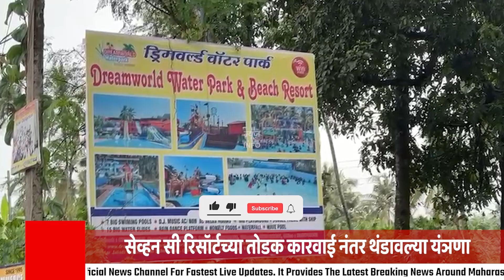सेव्हन सी रिसॉर्टच्या तोडक कारवाई नंतर थंडावल्या यंञणा, आणखीन कुणाचा जीव जाण्याची वाट पाहतयं | NEWS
विरारच्या नवापूर येथील सेव्हन सी रिसॉर्ट मध्ये चालेली पंधरा तास कारवाईनंतर पालिका आणि महसूल विभागाची तोडक कारवाई थंडावली आहे. शासकीय आणि गुरुचरण जागेवर मोठ्या प्रमाणात अवैद्य रिसॉर्ट येथे वसली आहेत. मोठा व्यक्ती मृत्यूमुखी झाल्याने पालिकेने रिसॉर्टच भूईसपाट केलं. माञ आज ही कित्येक रिसॉर्ट बेकायदेशीर उभी आहेत. त्यासाठी ही आता पालिका आणि महसूल विभाग एखाद्याच्या मरणाची वाट बघणार आहे का असा सवाल आता उपस्थित होत आहे.